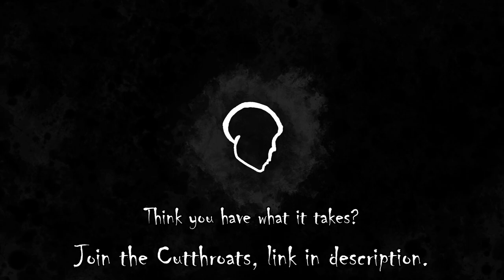Cutthroat Ghosts (Sea of Thieves Stealth Montage) My First Stealth Montage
The Cutthroat Pirates are the most dangerous/PvP fleet that exists within Sea of Thieves. Within the Cutthroats is a ranking system that shows off individual player skill in various categories. Ghosts must be exceptional in Stealth, PvP, PvE, and Map Knowledge.

Song: Undone (ft. Steklo)

Licensed to YouTube by: AEI; Featherstone Music (publishing), and 1 Music Rights Societies